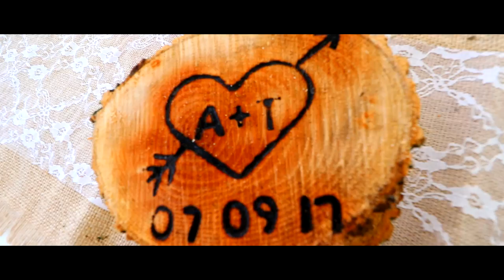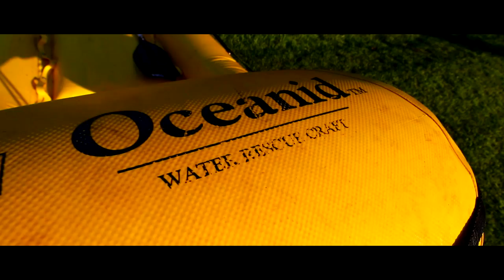GIANT BACKYARD WATERSLIDE (100 FEET)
CLICK THE NOTIFICATIONS BELL!!!
WHAT IS BETTER THAN A HOMEMADE GIANT BACKYARD WATERSLIDE? ESPECIALLY WHEN IT;S OVER 100 FEET IN LENGTH AND YOU CAN REACH SPEEDS OF UP TO 50 MPH. YES WATER SLIDES AND WEDDINGS MIX!

FAN MAIL:
3DMachines